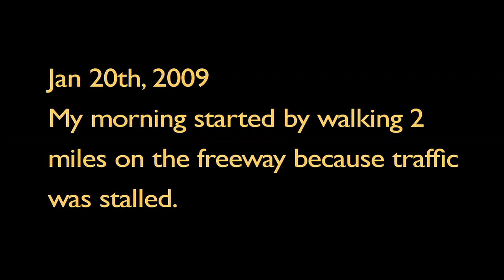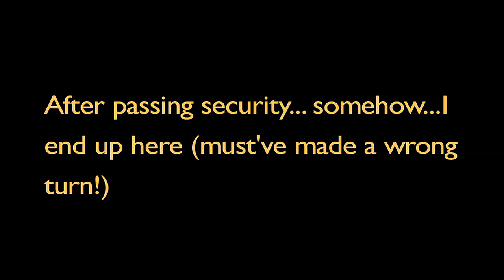KEEP IT MOVING - Obama Inauguration with Jay-Z, Beyonce, Diddy and Denzel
Starring: Obama, Jay-Z, Beyonce, P Diddy, Denzel Washington, Citizens of the world.

Filmmaker Frederic Lumiere's film on his experience at the inauguration of President Obama one year ago today (Jan 20th).

All rights (visuals and music) cleared.